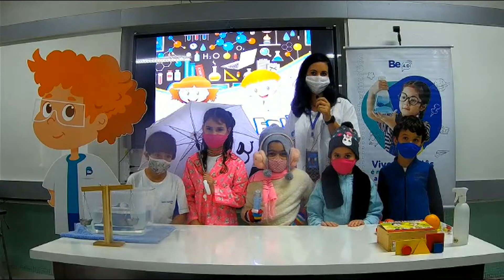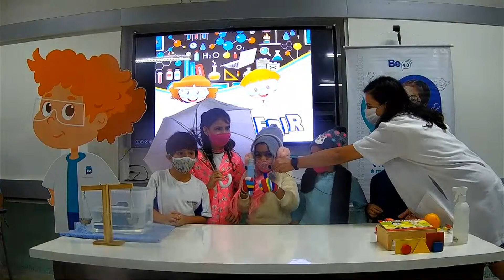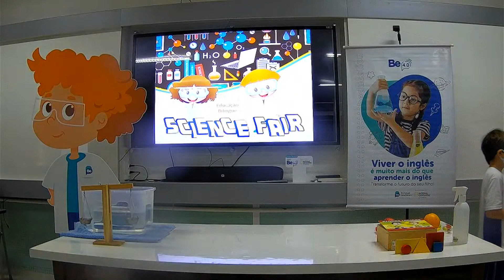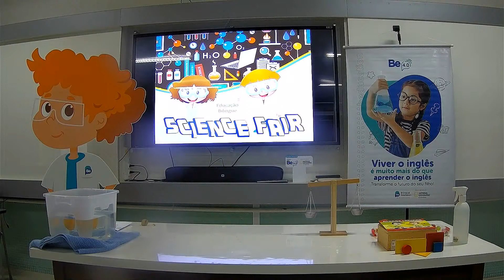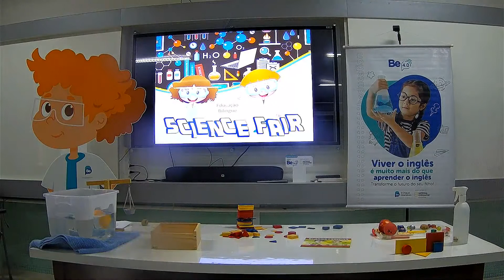CSA - Leblon: Educação Bilíngue 'Virtual Science Fair 2021" ( 1°ano Turma F às 15:50h )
Colégio Santo Agostinho Leblon

Conheçam um pouco sobre os projetos que desenvolvemos em nossas aulas! “

Virtual Science Fair 2021 ”

1º Ano Ensino Fundamental I 27/10 ( 4º feira ).

27/10 ( 4º feira )
*    Turma B - 13:10h às 13:35h
*    Turma E - 14:30h às 14:55h
*    Turma D - 15:10h às 15:35h
*    Turma F - 15:50h às 16:15h